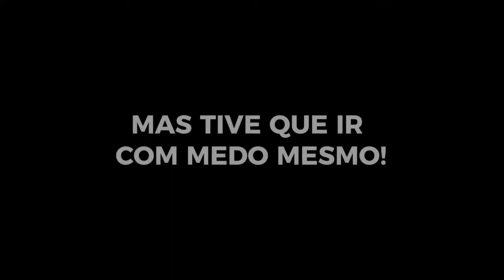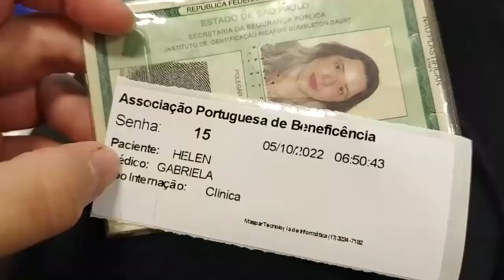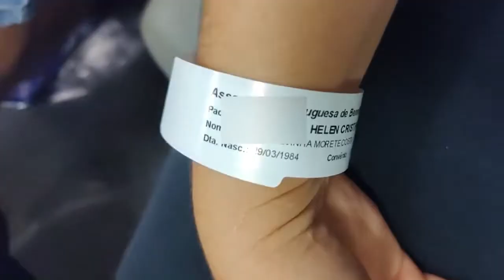Minha CIRURGIA DE ENDOMETRIOSE PROFUNDA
Você sabia que dor exagerada pode ser endometriose? Você pode ter dor durante a relação sexual, dores de cólicas e dentre outros sintomas de endometriose!

Bora ver sobre esse tema de endometriose sintomas e meu tratamento

A cirurgia para endometriose é feita nem alguns casos por videolaparoscopia, que consiste em fazer pequenos buraquinhos no abdômen para inserir instrumentos que permitem retirar ou queimar o tecido endometrial que se encontra danificando outros órgãos como ovários, região exterior do útero, bexiga ou intestinos.

No meu caso, foram poucos focos de endometriose, mas isso não significa que eu não sentia grandes dores!

Quando a cirurgia de endometriose é indicada?
A cirurgia para endometriose é indicada quando a mulher apresenta sintomas graves e que podem afetar a qualidade de vida da mulher, quando o tratamento com medicamentos não é  indicado, como no meu caso que tenho trombofilia e não posso fazer uso de anticoncepcionais.

Outros sintomas da endometriose profunda são:
Cólica menstrual intensa;
Fluxo de menstruação abundante;
Dor durante ou após o namoro;
Dificuldade em urinar; (endometriose profunda na bexiga)
Dor para defecar no período menstrual (Endometriose profunda intestinal)
Dor no fundo das costas;
Sangramento anal durante a menstruação.
Além destes sintomas, a endometriose profunda pode também dificultar a gravidez.

🔴Conheça o E-book: A CURA NO PRATO - Como alimentos podem reduzir suas dores nas articulações!

👉 O QUE É ENDOMETRIOSE: Endometriose é uma modificação no funcionamento normal do organismo em que as células do tecido que reveste o útero (endométrio), em vez de serem expulsas durante a menstruação, se movimentam no sentido oposto e caem nos ovários ou na cavidade abdominal, onde voltam a multiplicar-se e a sangrar.

👉 ENDOMETRIOSE: Como estou após 1 ano da CIRURGIA de ENDOMETRIOSE PROFUNDA?